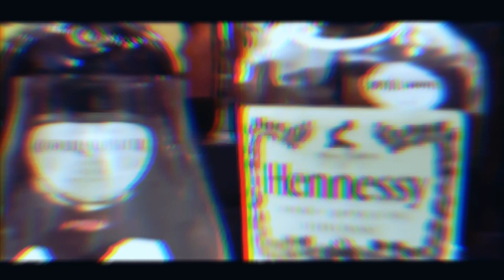SD - sippin on hennessy(official video)CHOPPED N SKREWED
$HMU TO GET UR MUSIC N VIDEOS CHOPPED UP$